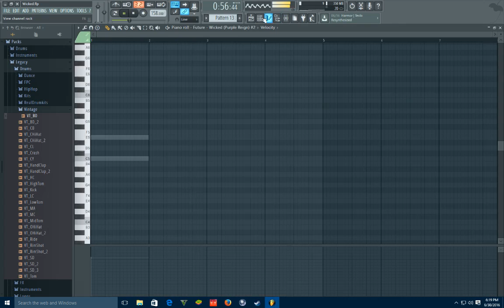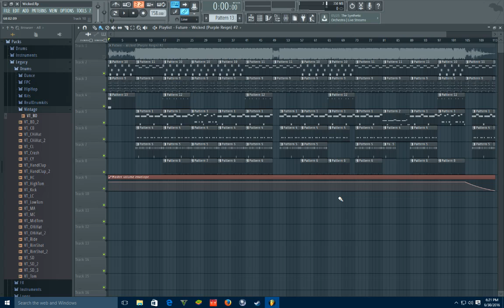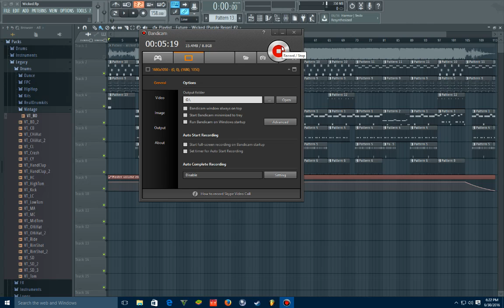Future - Wicked Tutorial pt 2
Future - Wicked Tutorial pt 2. And here is the site for the presets I'm selling it